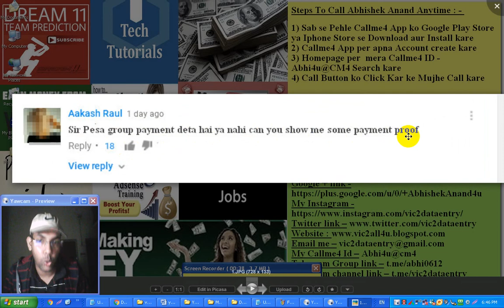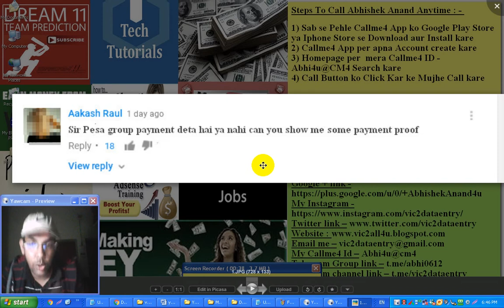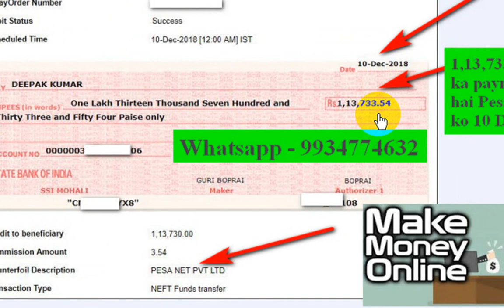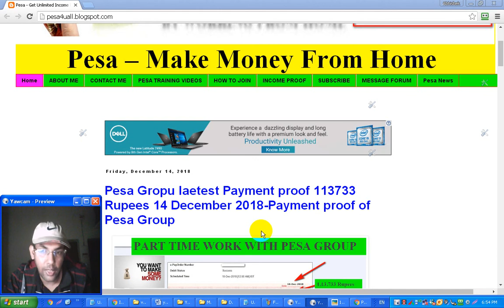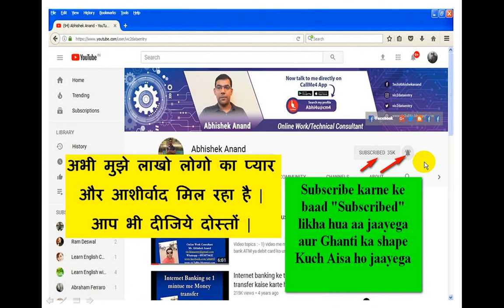Pesa net payment proof 113733 Rs | latest payment proof pesa net | Pesa net earning proof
Dosto video me maine (Abhishek Anand) aap ko Pesa net ka latest payment proof show kiya hai. Pesa net se aap bhi ghar se lakho kama sakte ho. Pesa net government se registered company hai aur lagataar apne members ko income provide kar rahi hai.Abhi pesa net company ne apne member ko 1,13,733 rupees ka latest payment kiya hai.

Video topic : -
1) pesa net ka latest payment proof
2) pesa net payment proof latest
3) pesa net kab payment karta hai
4) pesa net se widrawal kaise kiya jaata hai
6) pesa net kaise payment karta hai
7) how to get payment from pesa net company
8) pesa net member received payment of 113733 rupees
9) pesa net ke member ko mila 113733 rupees ka payment 10 december 2018 ko

1) Callme4 app ko Google Play store ya Appstore se download aur install kare
2) Callme4 App per apna Account create kare
3) Mere Callme4 Id – Abhi4u@CM4 search kare
4) Call button ko press kare